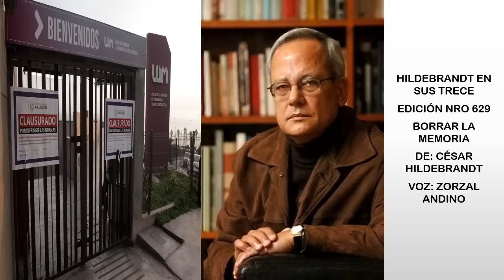CÉSAR HILDEBRANDT-BORRAR LA MEMORIA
EDICIÓN NRO 629
BORRAR LA MEMORIA
DE: CÉSAR HILDEBRANDT
VOZ: ZORZAL ANDINO